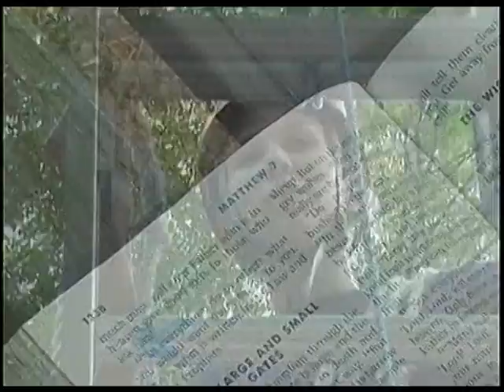Adventure Camp 2005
Music montage produced by Reynoldsburg OH United Methodist Church media team. Camp is held at Camp Otterbein in Logan OH.